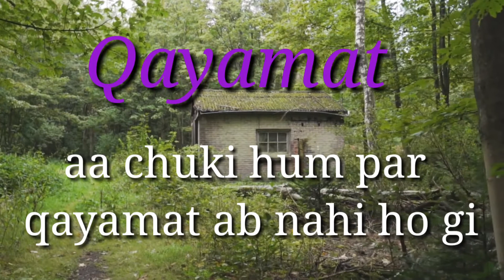Dil e nadan 💔